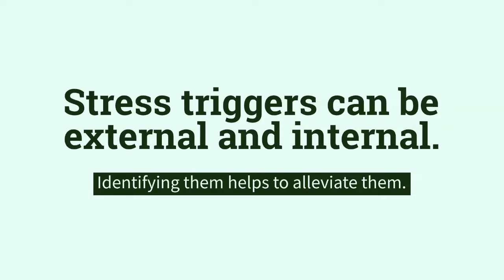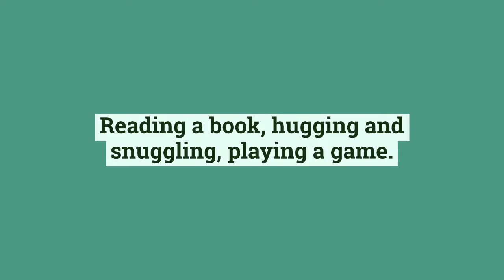Positive Stress Relief for Children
Your homeschool is busy... life is busy... and sometimes even the children begin to feel stress and "act out" in unusual ways. Find out some practical tips for dealing with child stress.